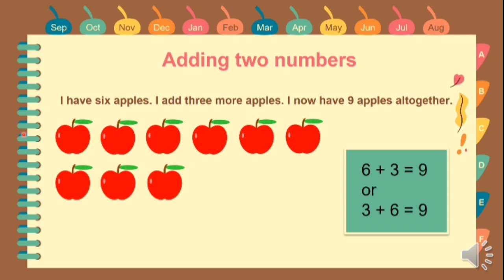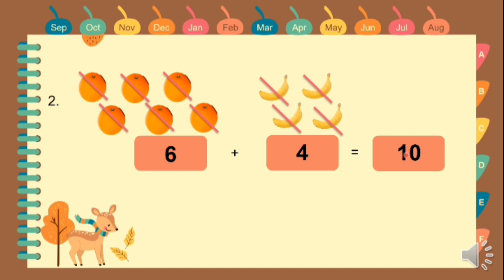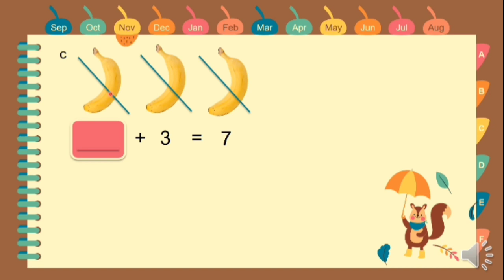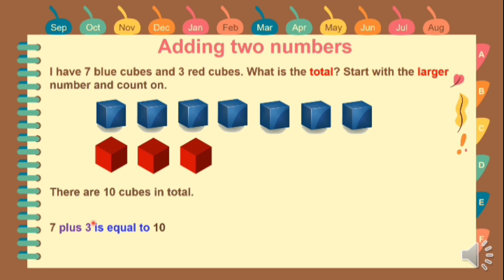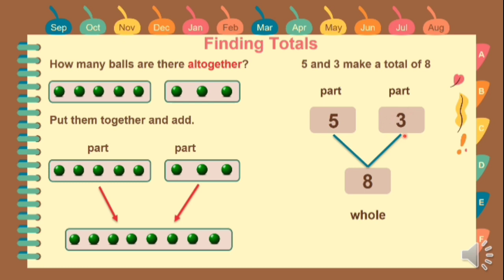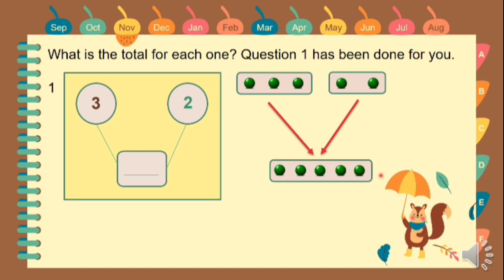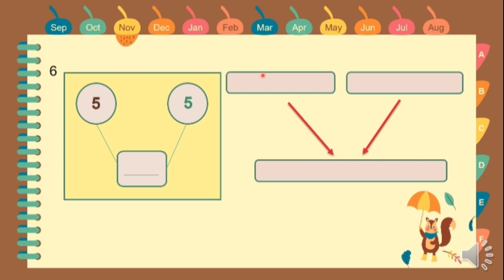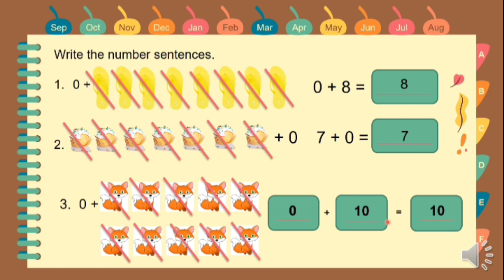1 Mate 16 Agustus 2021